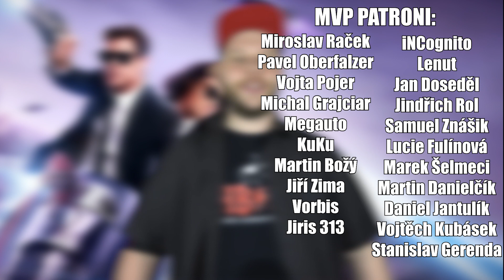Recenze filmu: Muži v černém 4 : Globální hrozba / International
Streamovací kalendář:
Pondělí: 14:00-17:00
Středa: 14:00-17:00
Pátek: 14:00-17:00

Kdo jsem?

F.A.Q.